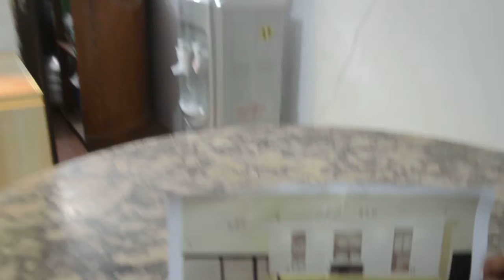Ide Rumah Cantik pemasangan Kitchen set Minimalis modern lebih indah dan menarik